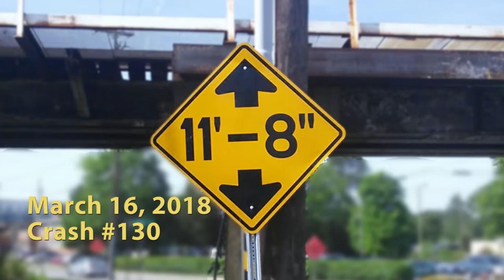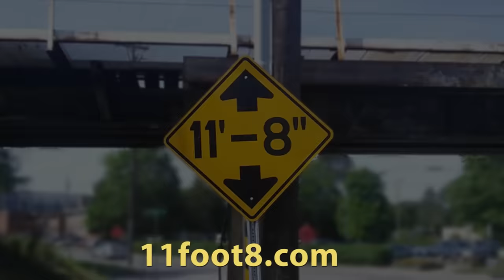Secret military equipment gets banged up at the 11foot8 bridge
Not even the U.S. military can sneak anything under the canopener. A military truck with some super-secret, tarp-covered gizmo attached to the top of the cab triggered the warning sign, but could not resist the "call of the canopener." Tasty treat for the hungry trestle - or maybe just an MRE on wheels?

[Edit 3/19] I received a communication from a source at the U.S. Army that "the tarp that struck the bridge was covering a weapons mount."
So apparently no "secret equipment" ... or so they say :-)